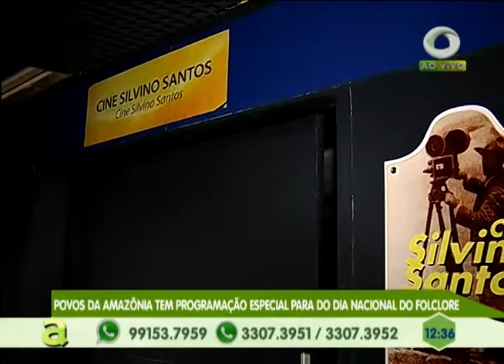Programa Agora de segunda a sexta, no canal 10 TV Em Tempo